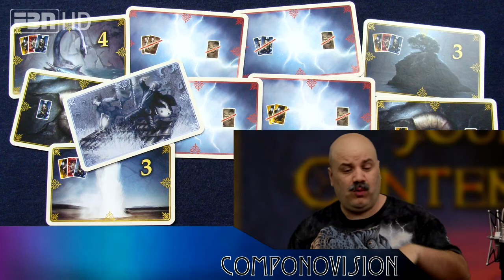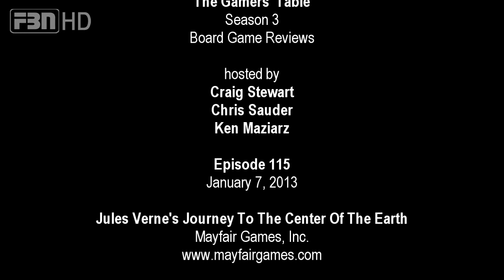The Gamers' Table Episode 115 in HD: Jules Verne's Journey To The Center Of The Earth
Our review of Jules Verne's Journey To The Center Of The Earth.
The gaming news.